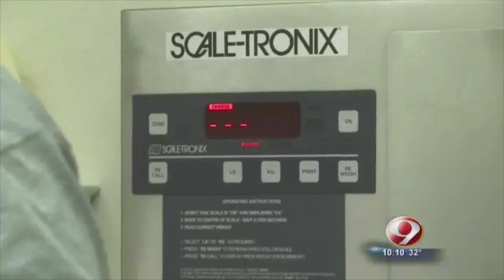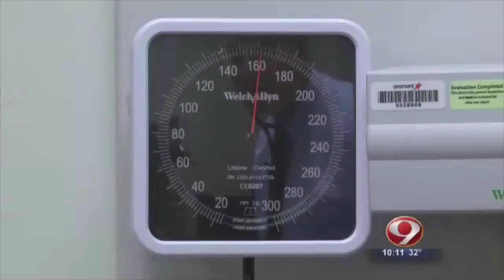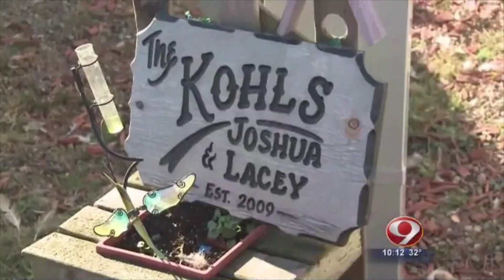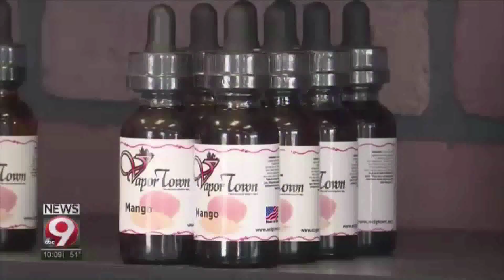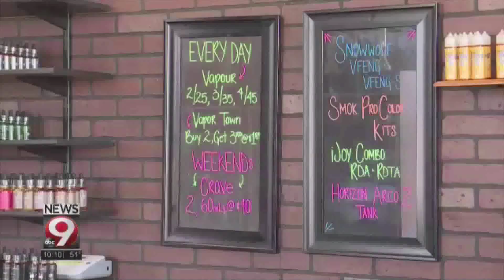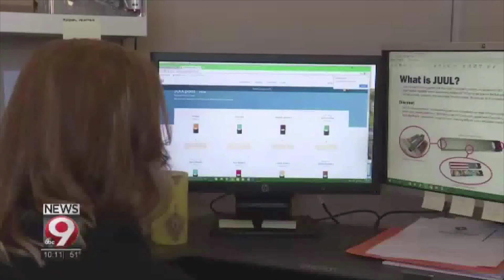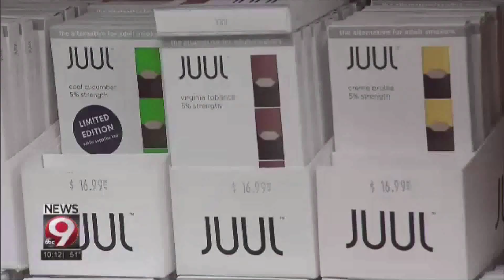Molly Koweek Anchoring Reel